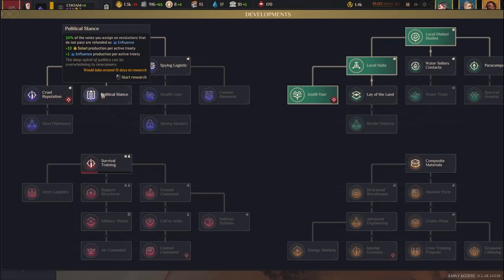Dune: Spice Wars - House Harkonnen Gameplay - [1/3]